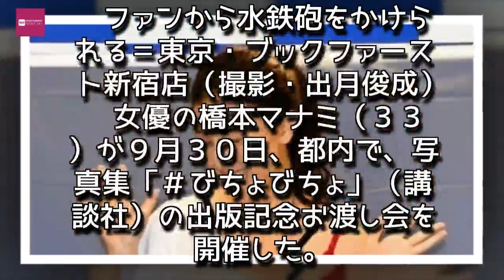Entertainment News 247 - 橋本マナミ目指します！グラビア界のカズ「５０、６０代まで」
橋本マナミ目指します！グラビア界のカズ「５０、６０代まで」
　ファンから水鉄砲をかけられる＝東京・ブックファースト新宿店（撮影・出月俊成）

女優の橋本マナミ（３３）が９月３０日、都内で、写真集「びちょびちょ」（講談社）の出版記念お渡し会を開催した。

【写真】橋本マナミ、３千万円宝石付けてバリバリの愛人ルック　北川景子も感服

　香港を舞台に、びちょびちょな衣装で撮影した“全編濡れ場”の作品は今までで「一番セクシー」という過激作。今作を記念して“びちょびちょお渡し会”を開催すると、亀甲縛りの上に着た白ＴシャツやＧ乳は、ファンから放たれる水鉄砲の水で濡れ濡れになった。

　「冷た～い」と腰をくねらせ、「次回はぐちょぐちょになろうかな」と意欲的な“国民的愛人”は「写真集は需要があるなら５０、６０代までやりたい。グラビア界のキングカズを目指したい」と気合。サッカー界のレジェンド、三浦知良選手（５０）のような、息の長い活躍を宣言していた。,